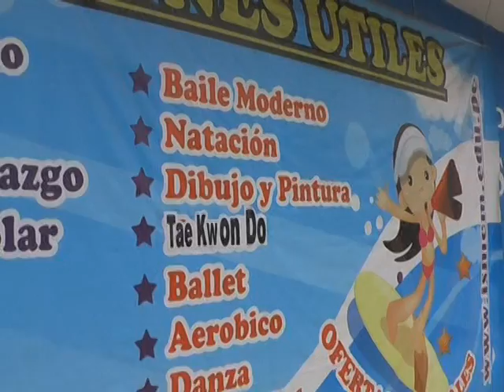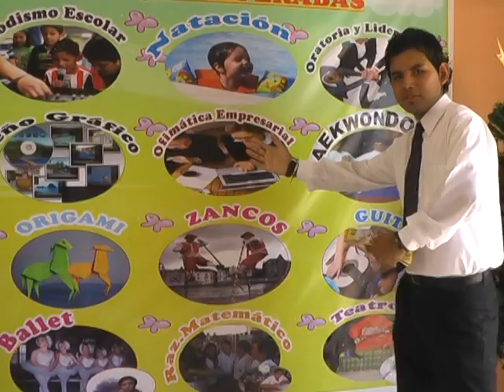PROGRAMA DE VERANO ISMEM "DIVERSION CON VALORES"